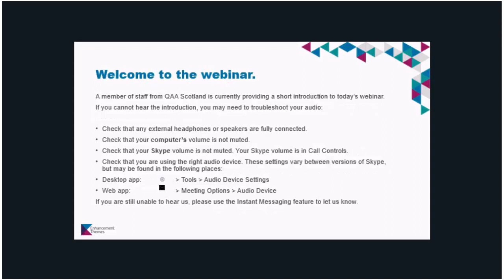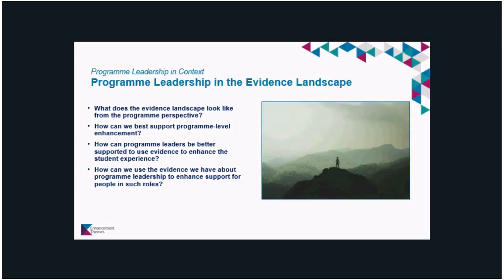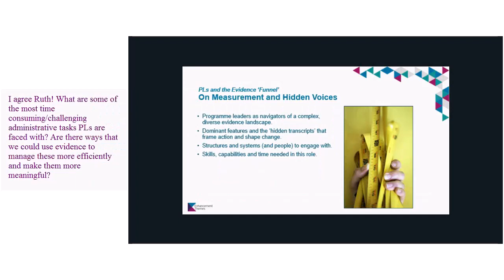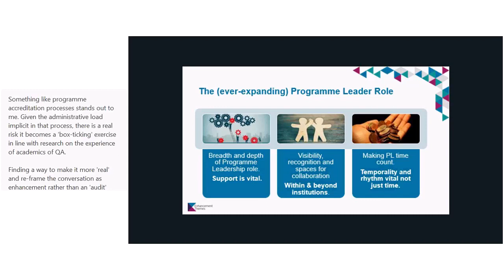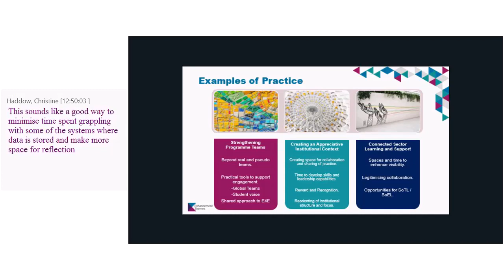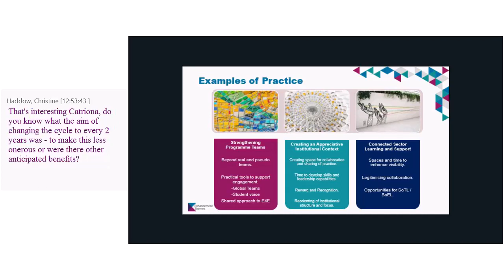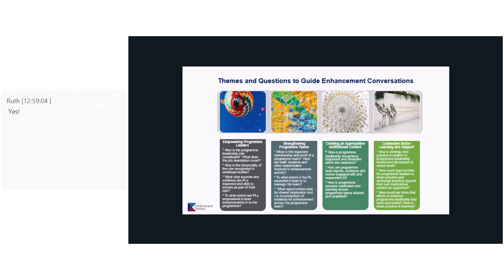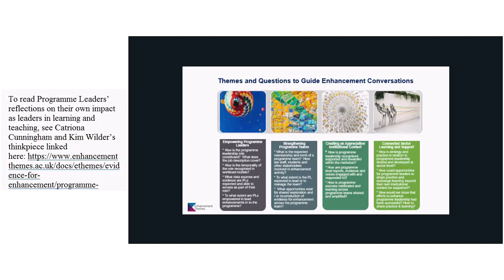Creating Cultures of Enhancement, Supporting Programme Leadership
Programme Leaders are situated at a key enhancement nexus, located between institution-wide policy, individual course policy, and student experience. The higher education data landscape, from this perspective, is complex and challenging.